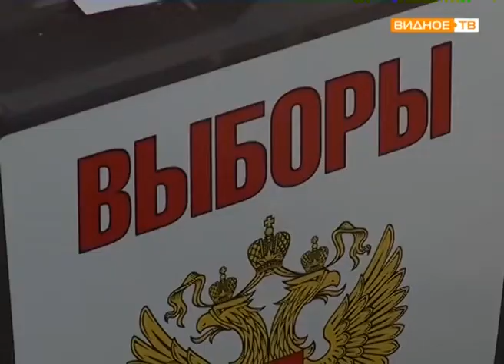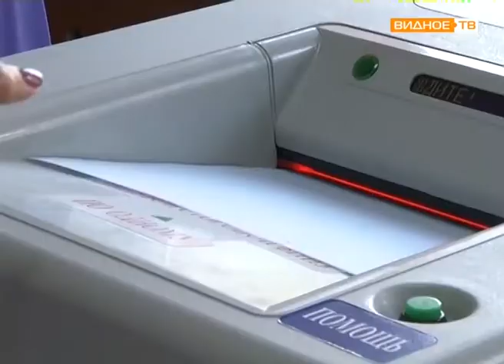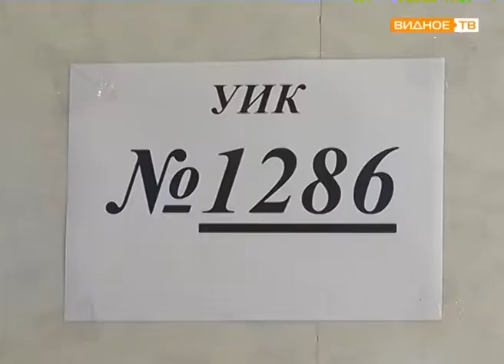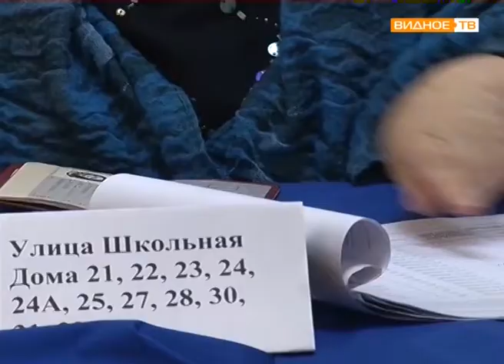"Выборы-2017" - работа избирательных участков в Единый день голосования